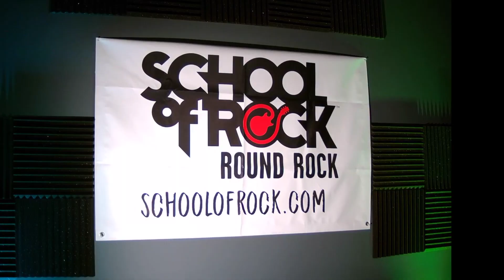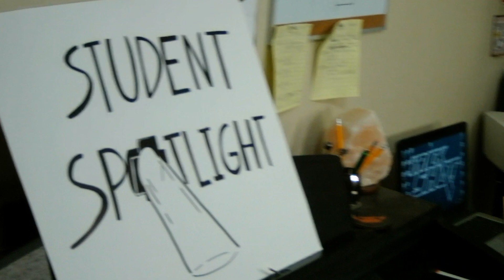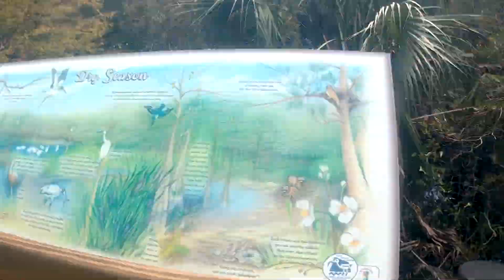WHAT AM I DOING?! | My Diverse Life Episode #1.01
Road Trips!
Band Performances!
Lessons!
Conventions!
Secrets???

Hey, Everyone! Joshua Roush, here!
Welcome to My Diverse Life Episode #1!

Join me on my many adventures! This is a project I have wanted to take on for a long time now and it is time to dive in camera first! Be sure to check out the full-length episodes as well as the shorter vlogs!
I have a lot of supporters and followers across the Southeast and I am thrilled to bridge that gap between us so everyone can be a part of My Diverse Life.

🎵My Music:🎶
➡️Trick Shot -